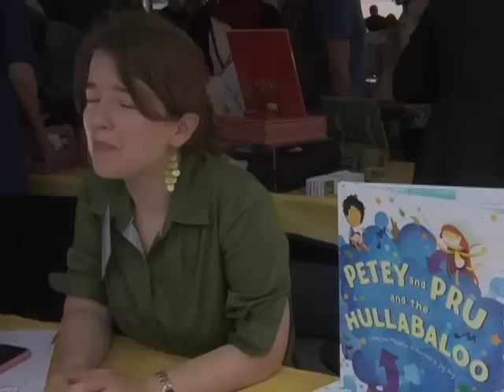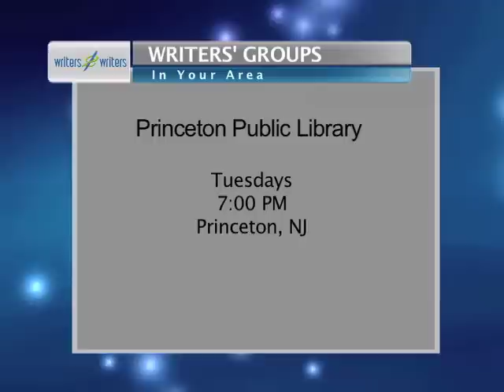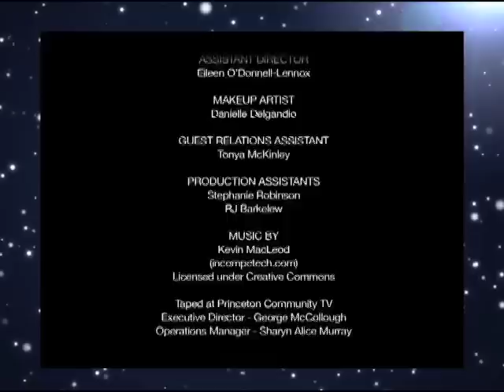Writers2Writers Show 102 - Full Episode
We’ll share a how-to-guide when writing for ghosts, witches and other paranormal beings with author E. F. Watkins. We’ll also offer tips on outlining your manuscript when author Lauren Grodstein stops by. And with help from literary agent, Wendy Sherman, we’ll show you the do’s and don’ts to land your own agent.